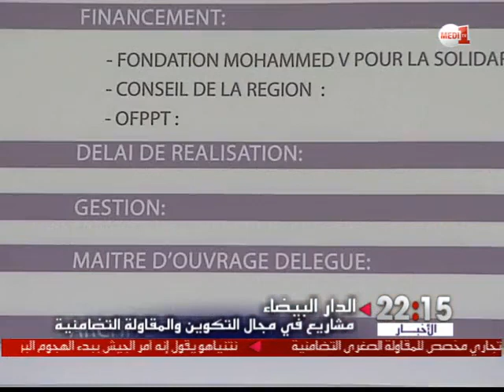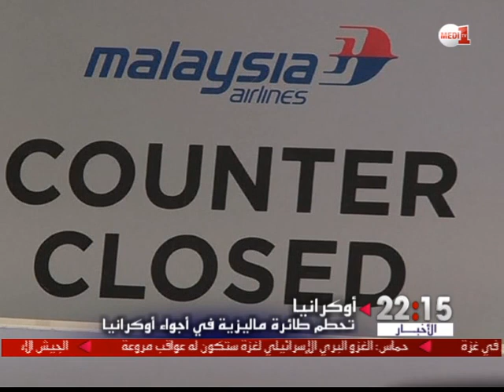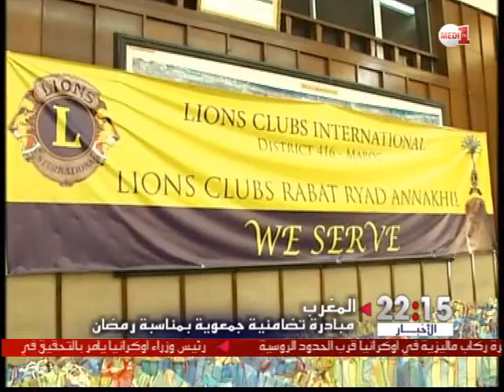نشرة أخبار المسائية لمدي 1 تيفي الخميس 17 يوليوز 2014